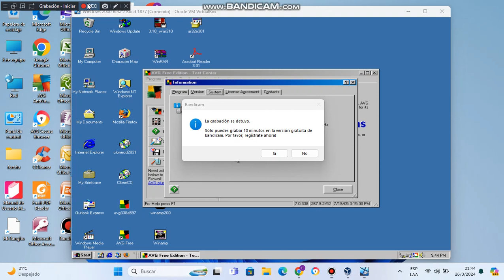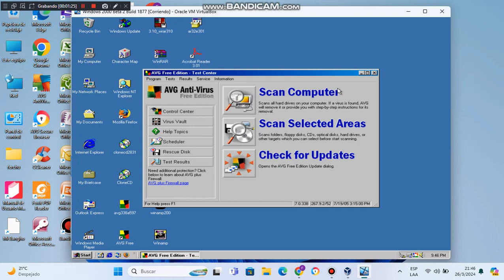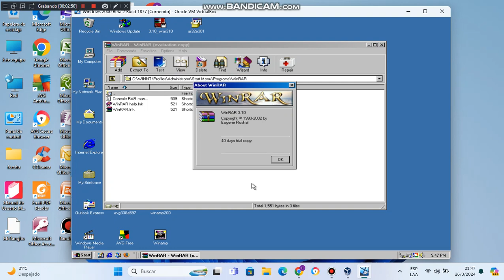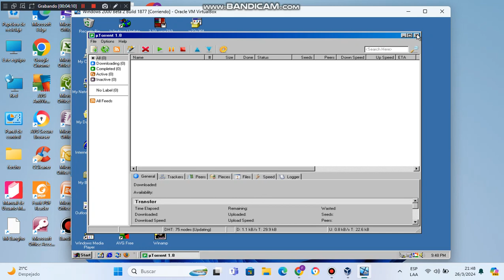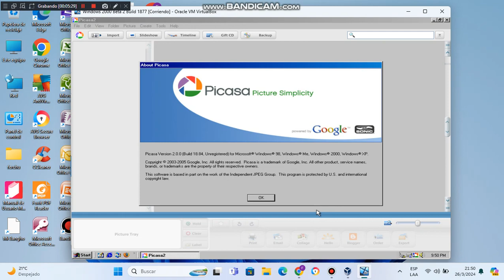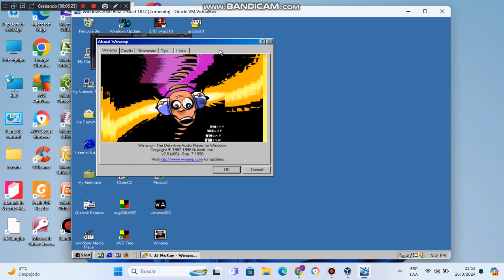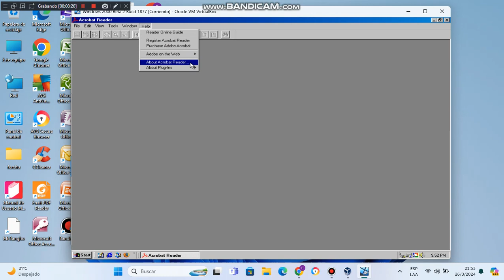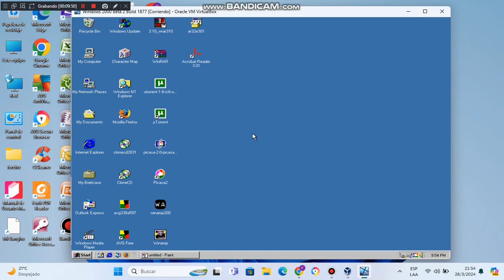Windows 2000 NT 5.0 Beta 2 1998 Build 1877 en virtual machine parte 2